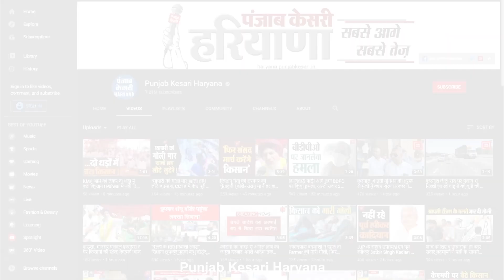स्कूल नहीं जाने पर मां ने बच्चों को लगाई डांट, तो घर छोड़कर चले गए भाई-बहन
आजकल के बच्चों में सहनशीलता इस कदर खत्म होती जा रही है, कि मां-बाप की छोटी सी डांट पर भी बच्चे बड़े से बड़ा कदम उठाने से पीछे नहीं हट रहे. एक ऐसी ही हैरान कर देने वाली खबर गोहाना से सामने आई है, जहां गांव रभडा में एक मां ने स्कूल नहीं जाने पर अपने बच्चों को टोका, तो दोनों बहन भाई घर छोड़कर चले गए..